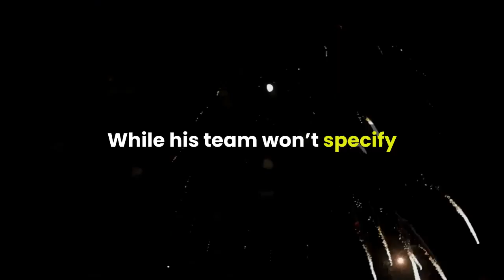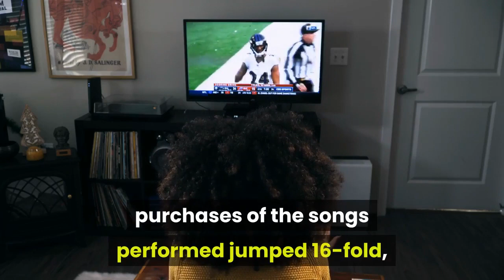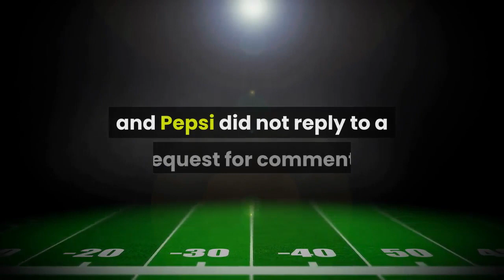Why The Weeknd Won’t Be Paid For The Super Bowl Halftime Show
As 2020s go, The Weeknd’s wasn’t all that bad: His hit single “Blinding Lights” spent four weeks atop Billboard charts; his album After Hours debuted at number one; and in November, it was announced that he would headline the Super Bowl halftime show—one of few live performances since the pandemic began. The one downside? He won’t get paid to perform. He will collect at least $1 million for a Pepsi commercial running ahead of the game, but The Weeknd, known as Abel Tesfaye offstage, says he is spending $7 million of his own money to put on the high stakes show. While his team won’t specify if that is going towards pyrotechnics, a hologram or a diamond-encrusted microphone, they believe the payoff will be huge.“The Super Bowl is an opportunity on the most massive level,” says Wassim ‘SAL’ Slaiby, The Weeknd’s manager. While he’s the first, as far as we can tell, to brag about spending his own money on the show, he’s by no means the first to perform for almost no pay. Stars from Justin Timberlake to Beyoncé have traditionally performed on sport’s biggest stage for free in exchange for the exposure that comes with a televised audience of over 100 million people. That opportunity pays off in the form of spikes on both streaming and social media. On the night Jennifer Lopez and Shakira performed at Super Bowl 2020, purchases of the songs performed jumped 16-fold, according to Nielsen Music. Lopez and Shakira’s on-demand music streams increased by 149% and 221%, respectively, the night of and day after last year’s show. Lopez gained a total of 2,353,050 new followers across social media during the week following the Super Bowl, according to analytics firm ListenFirst, while Shakira gained 610,823. The NFL and Pepsi typically foot the multimillion dollar productions costs. While representatives from the NFL and Pepsi did not reply to a request for comment, last year’s show cost $13 million, according to Reuters. The Weeknd’s manager confirmed that Pepsi and the NFL had once again chipped, but none of the parties will confirm how much has been spent.  The Weeknd’s performance could cost as much as  $20 million. The Weeknd plans to embark on his After Hours tour next year, and in the past, StubHub traffic has jumped at least 50% for halftime acts following the Super Bowl, according to the ticketing site. Those ticket sales translate into real money: While Lopez and Shakira weren’t able to capitalize as the pandemic canceled their concerts, Maroon 5’s per-city average gross grew by $200,000 to $1.7 million after performing in 2019’s halftime show. Travis Scott, who also performed that year, more than doubled his performance haul; he now grosses over $1 million per show. The Weeknd already has a lucrative touring business: In the past five years, The Weeknd has earned more than $205 million, pretax, including $92 million in 2017, the year of his Starboy tour.